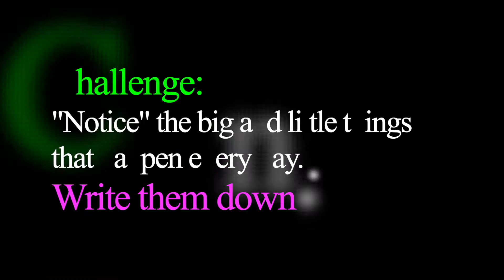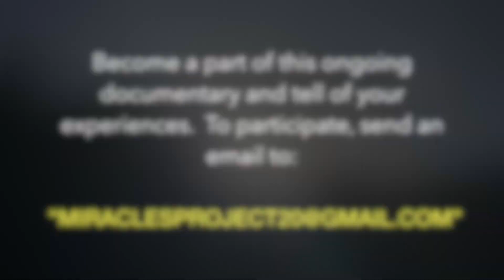Mental health, brain chemistry and faith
Do you have a miracle you'd like to share?